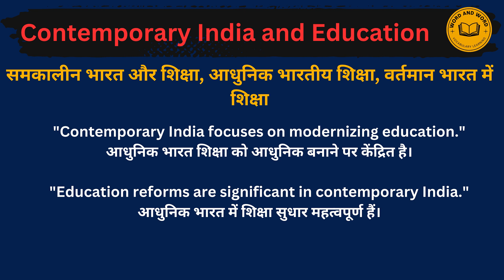Contemporary india and education meaning in Hindi/का अर्थ या मतलब क्या होता है.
Contemporary india and education meaning in Hindi.
Contemporary india and education का अर्थ या मतलब क्या होता है.
Conte mporary india and educationMatlab kya Hota hai.
Contemporary india and education Hindi Meaning.
Contemporary india and education explained in detail.